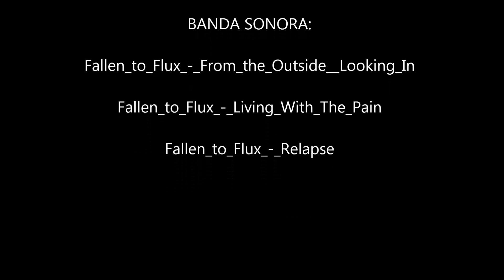Conoce el tornado mas grande del mundo EL TORNADO MAS PODEROSO - LARGEST TORNADO EVER RECORDED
CONOCE EL TORNADO MAS GRANDE DEL MUNDO. EL TORNADO MAS PODEROSO DE LA HISTORIA - LARGEST TORNADO EVER RECORDED - Los tornados son una masa de aire con alta velocidad angular que produce gran destrucción; su extremo inferior está en contacto con la superficie de la Tierra y el superior con una nube cumulonimbus o, excepcionalmente, con la base de una nube cúmulus. Se trata del fenómeno atmosférico ciclónico de mayor densidad energética de la Tierra, aunque de poca extensión y de corta duración (desde segundos hasta más de una hora).

Los tornados se presentan en diferentes tamaños y formas pero generalmente tienen la forma de una nube embudo, cuyo extremo más angosto toca el suelo y suele estar rodeado por una nube de desechos y polvo, al menos, en sus primeros instantes. La mayoría de los tornados cuentan con vientos que llegan a velocidades de entre 65 y 180 km/h, miden aproximadamente 75 metros de ancho y se trasladan varios kilómetros antes de desaparecer. Los más extremos pueden tener vientos con velocidades que pueden girar a 450 km/h o más, medir hasta 2 km de ancho y permanecer tocando el suelo a lo largo de más de 100 km de recorrido.

Entre los diferentes tipos de tornados están las trombas terrestres, los tornados de vórtices múltiples y las trombas marinas. Éstas últimas se forman sobre cuerpos de agua, conectándose a cúmulus y nubes de tormenta de mayor tamaño, pero se les considera tornados porque presentan características similares a los que se forman en tierra, como su corriente de aire en rotación en forma de embudo. Las trombas marinas por lo general son clasificadas como tornados no-super celulares que se forman sobre cuerpos de agua. Estas columnas de aire frecuentemente se generan en áreas intertropicales cercanas a los trópicos o en las áreas continentales de las latitudes subtropicales de las zonas templadas, y son menos comunes en latitudes mayores, cercanas a los polos o en las latitudes bajas, próximas al ecuador terrestre.  Otros fenómenos similares a los tornados que existen en la naturaleza incluyen al gustnado y los remolinos de polvo, de fuego y de vapor.

Los tornados son detectados a través de radares de impulsos Doppler, así como visualmente por los cazadores de tormentas. Se les ha observado en todos los continentes excepto en la Antártida. No obstante, la gran mayoría de los tornados del mundo se producen en la región estadounidense conocida como Tornado Alley y es seguida por el Pasillo de los Tornados que afecta el noroeste, centro y sur de Argentina, sudoeste de Brasil, y sur de Paraguay y Uruguay, en Sudamérica. También ocurren ocasionalmente en el centro-sur y este de Asia, sur de África, noroeste y sudeste de Europa, oeste y sudeste de Australia y en Nueva Zelanda.

Existen varias escalas diferentes para clasificar la fuerza de los tornados. La escala Fujita-Pearson los evalúa según el daño causado, y ha sido reemplazada en algunos países por la escala Fujita mejorada, una versión actualizada de la anterior. Un tornado F0 o EF0, la categoría más débil, causa daño a árboles pero no a estructuras. Un tornado F5 o EF5, la categoría más fuerte, arranca edificios de sus cimientos y puede producir deformaciones estructurales significativas en rascacielos. La escala TORRO va del T0 para tornados extremadamente débiles al T11 para los tornados más fuertes que se conocen. También pueden analizarse datos obtenidos de radares Doppler y patrones de circulación dejados en el suelo (marcas cicloidales) y usarse fotogrametría para determinar su intensidad y asignar un rango.

A tornado is an air mass with high angular velocity that produces destruction; its lower end is in contact with the surface of the Earth and the top with a cumulonimbus cloud or, exceptionally, with the base of a cumulus cloud. This is the cyclonic atmospheric phenomenon of higher energy density of the Earth, albeit small size and short duration (from seconds to over an hour).

EL TORNADO MAS GRANDE DEL MUNDO. EL TORNADO MAS PODEROSO DE LA HISTORIA - LARGEST TORNADO EVER RECORDED.

Búsquedas relacionadas.
en el tornado.
tornados en vivo gigantes.
el tornados mas grande del mundo.
tornados de agua.
tornados fuertes.
El tornado mas grande de la historia.
el tornado mas fuerte del mundo.
el tornado mas fuerte de la historia.
el tornado mas peligroso del mundo.